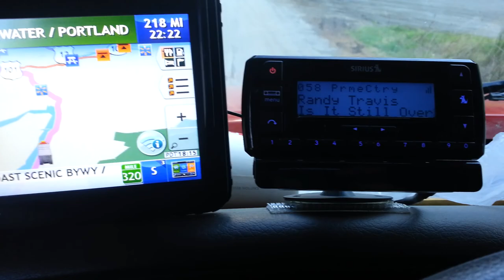Elk in Washington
22 elk in a field off the 101 in Washington